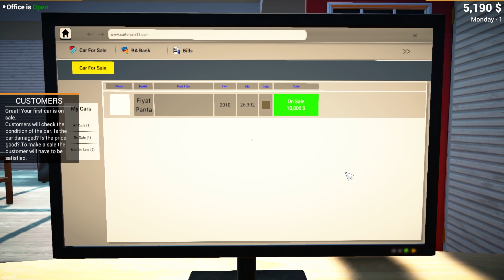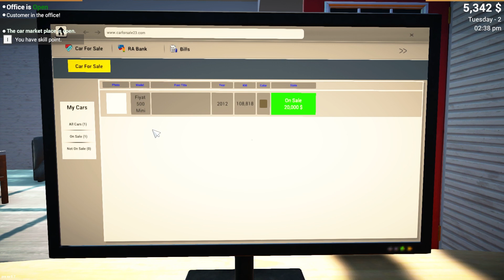CAR PARKING DAR PE PC ? ZAI SAMSARU IN ACTIUNE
Car parking dar pe PC? Zai samsaru in actiune! Puteti ajuta canalul pe linkul de mai jos ! Multumesc!